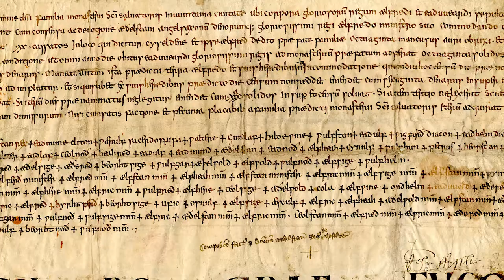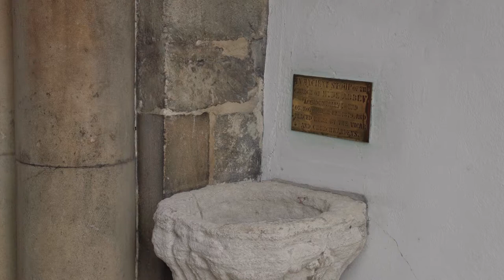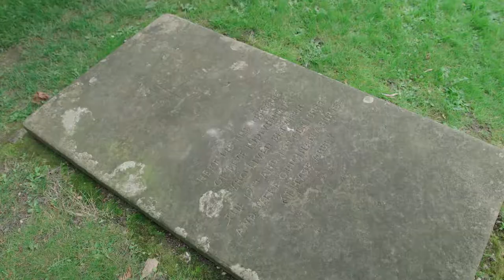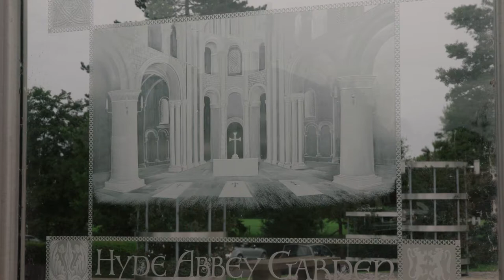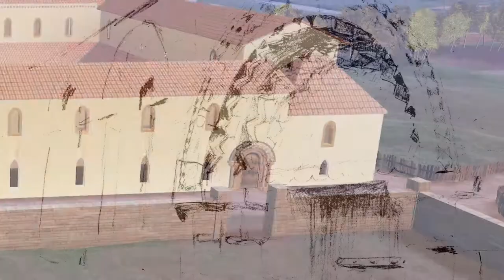Hyde Abbey Contemporary Tour